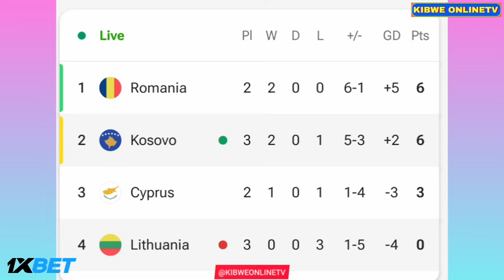Edon Zhegrova Goal - Lithuania vs Kosovo (1-2), Goals Results and Extended Highlights-2024